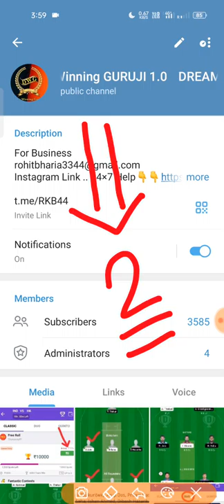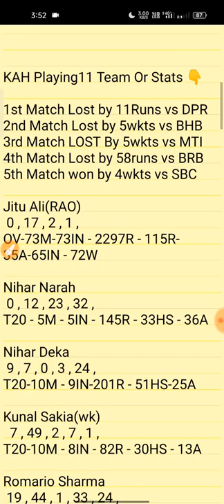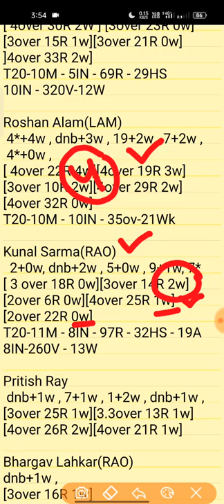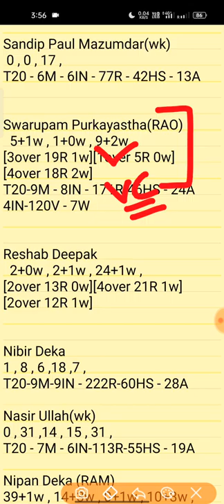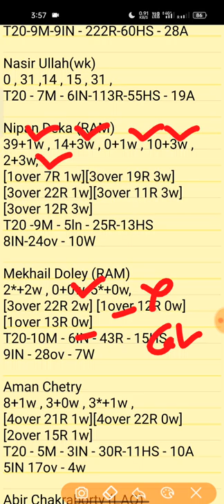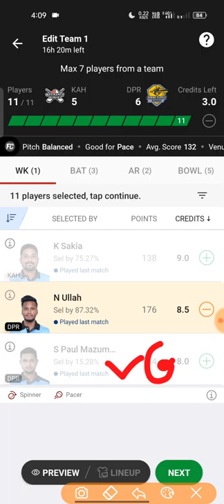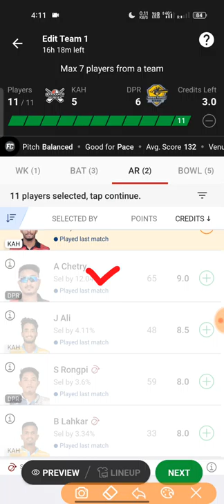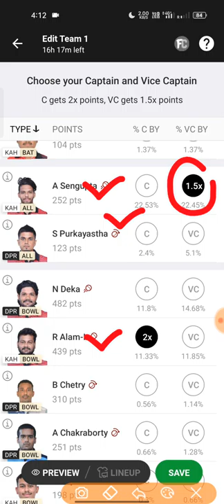kah vs dpr dream11 team | kah vs dpr byju's assam t20 2022 dream11 team |dream11 team of today match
assam t20 2022 dream11
dream 11 team of today matoch
byju's assam   t20 today match
t20 dream dream11 team today
aaj ka dream11
byjus assam t20 live
assam t20 match live today
assam t20 match prediction
dream winnings guruji 1.0,